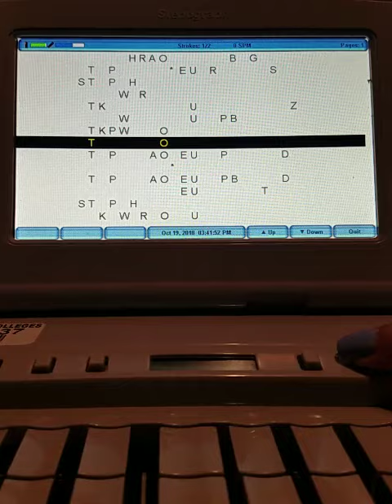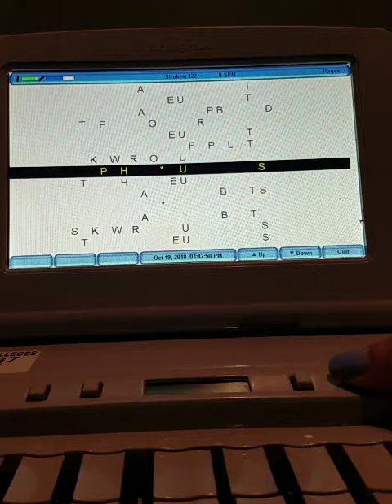18-2 second set